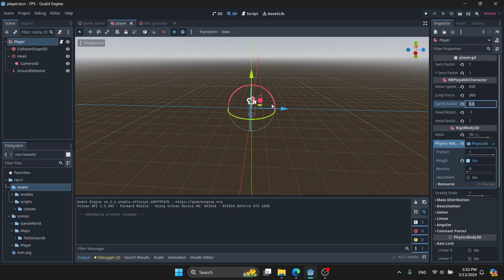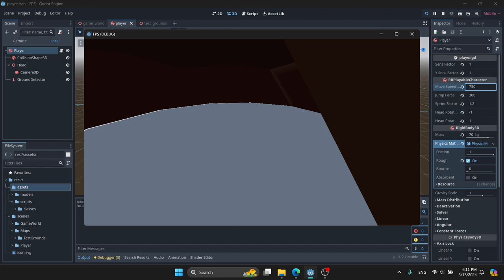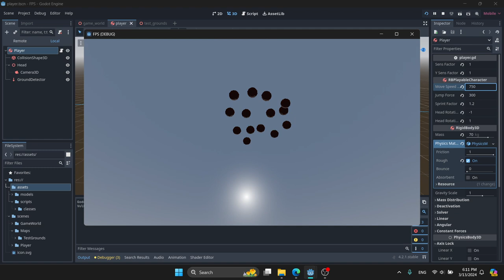FPS Battle Royale: devlog ep 1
This is supposed to be a battle royale game in the future. I won't make it open source :/.

I'm a literal noob in making multiplayer games (no experience) so I'm just gonna use fake multiplayer to simulate the existence of other players. I plan on making this an offline, "singleplayer" game.

programming, godot, game, coding, fpsbr, fps battle royale